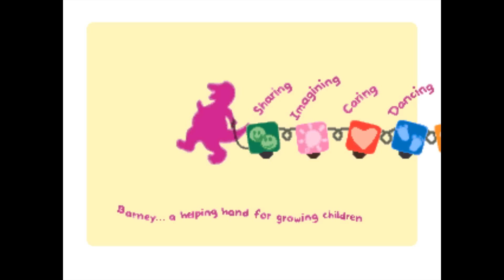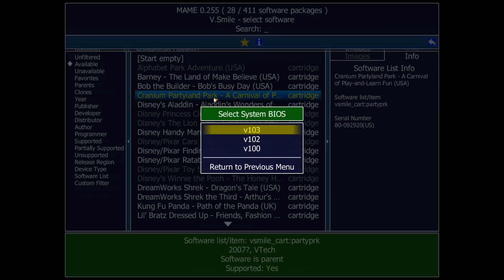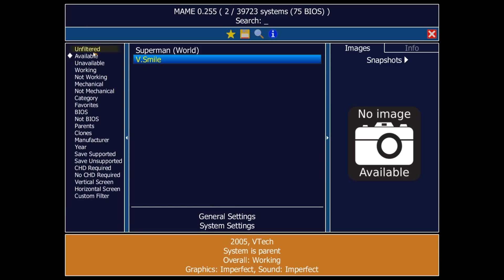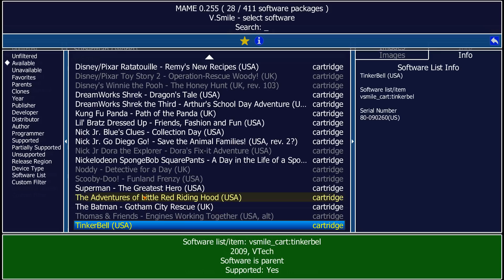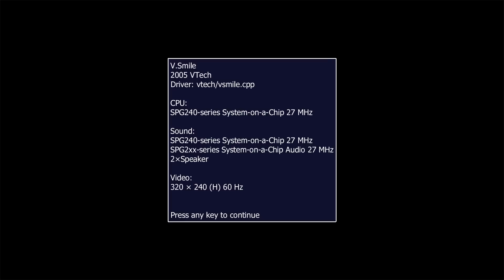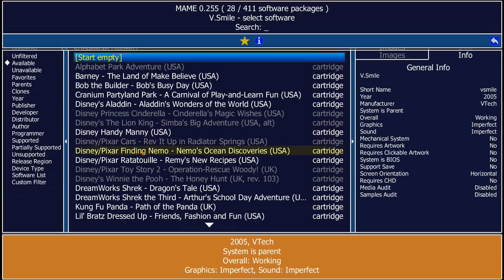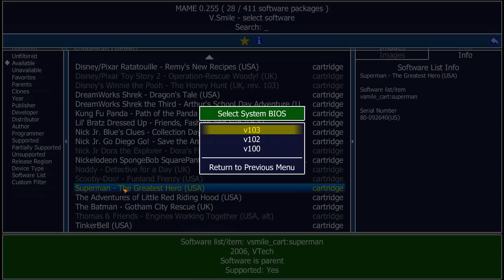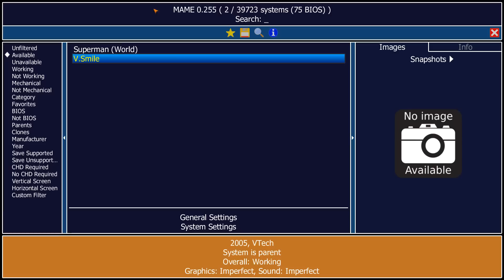[Vinesauce] Vinny - V.Smile Deluxe TV Learning System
Vinny streams theV.Smile Deluxe TV Learning System Plug & Play live on Vinesauce!
Stream date: Jun 11th, 2023

June 11th, 2023 Stream:
[Pre-Stream] Did Vinny see the Yakuza 8 Trailer? Brief thoughts on Starfield, the Xbox Show & More